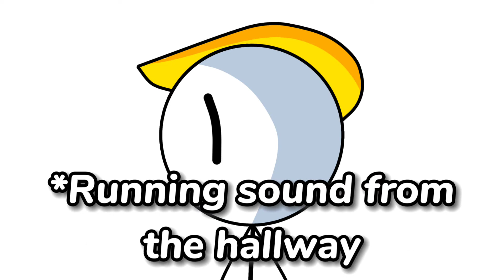Chilli Challenge [Short Comic Ep 1]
The Greatest JMS W Cool Animation
DO NOT CLICK THIS LINK!!

Anyways, enjoy!